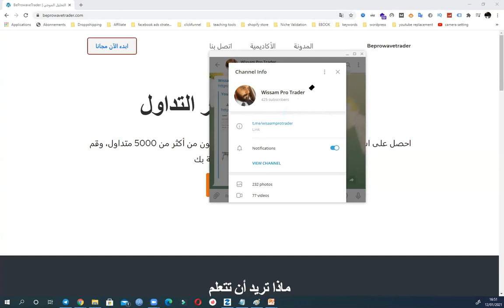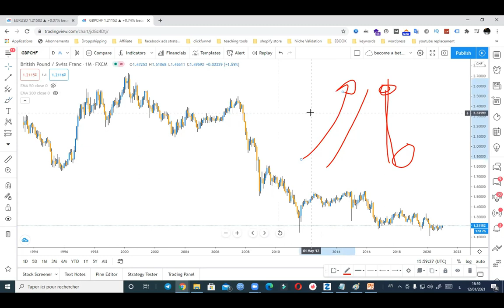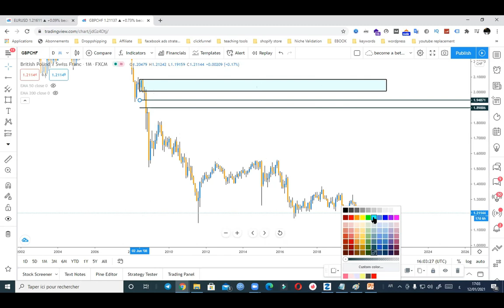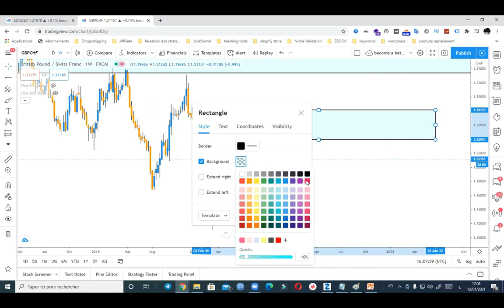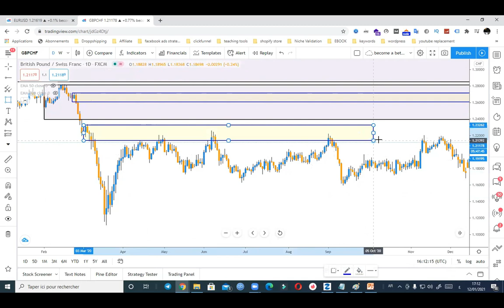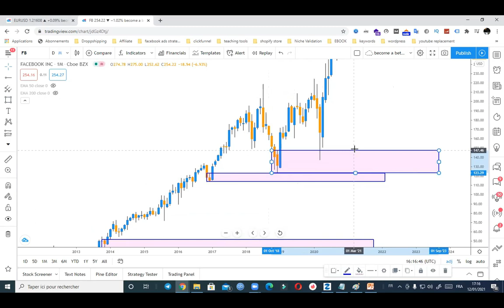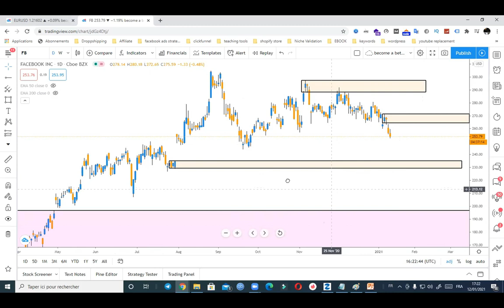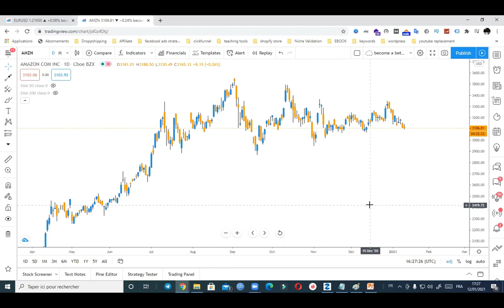كيف يتقن المتداول البسيط رسم مناطق العرض والطلب بأبسط الطرق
افضل بروكر فوركس وعملات رقمية  لسنة 2021 لاصحاب الحسابات الصغيرة.
كلمني عبر الواتساب  الآن للاستفادة من الدورة الاحترافية كفاك تضييعا للوقت دون فائدة

إذا كنت تريد المزيد من النصائح والاستراتيجيات العملية لتداول الفوركس ، فادخل الى الموقع

.تسجل من الرابط وراسلني على الواتس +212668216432وستحصل  على تددريب مجاني على منصة تريدنج فيو